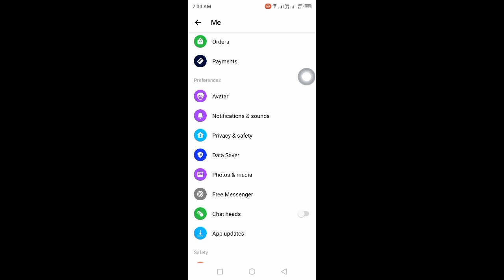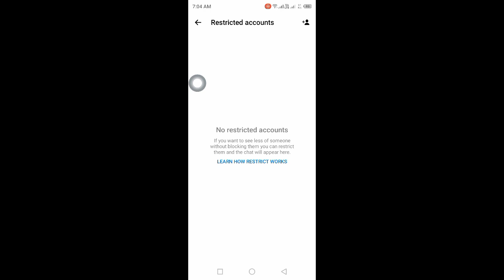How to REMOVE End-to-end Encryption In Messenger | Turn Off End-to-end Encryption In Messenger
In this video, I am going to show you How to remove end-to-end encryption in Messenger

If you want to remove end-to-end encryption in Messenger, keep watching the video till the end .it's very simple and easy process.